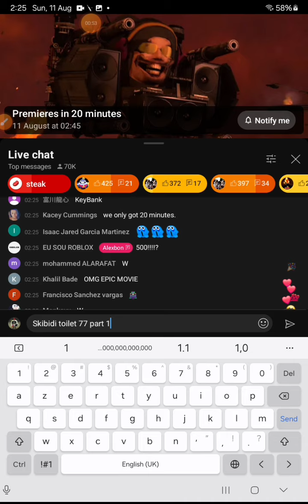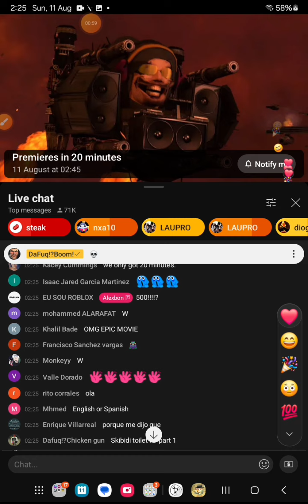11 August 2024